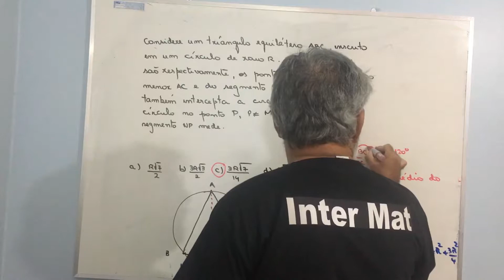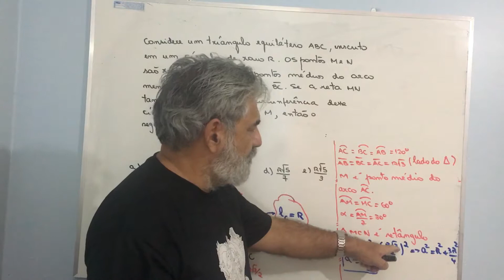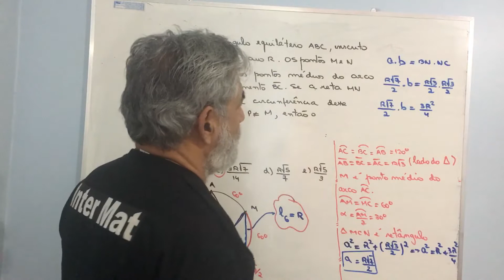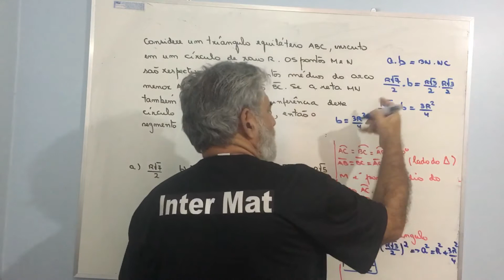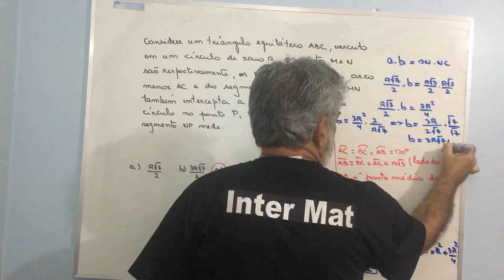Problema de Geometria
Pedido no exame de admissão ao Colégio Naval